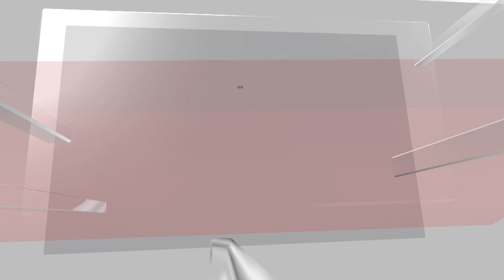Britain, Japan, And Italy Signed Treaty To Build A Supersonic Stealth Fighter Jet | News18 | N18V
Japan, Britain and Italy signed Thursday a treaty formalising plans to jointly develop a next-generation fighter jet to pool resources and better face new threats.

“This combat air aircraft, due to take to the skies by 2035, aims to harness next-generation technologies and become one of the world’s most advanced, interoperable, adaptable and connected fighter jets in service globally," Britain’s defence ministry said after the signing in Tokyo.

“The supersonic stealth jet will boast a powerful radar that can provide 10,000 times more data than current systems, giving a battle-winning advantage," the statement said.